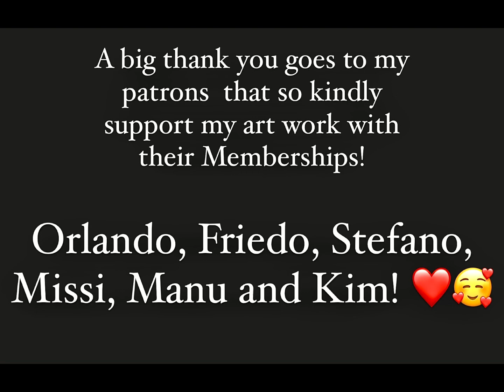Comission piece for Christmas - BLOOM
24 k Gold, deco art

All paints mixed
1 part paint, 2 part owatrol, squeeze of liquitex pouring medium, 1/2 part wood lacquer

Cell activator is 3 part Aussie floetrol, 1 part Amsterdam titanium white

Pillow paint is mixed
1 part satin Latex paint, 1 part matt House paint, 1 part owatrol, water until right consistency

All my art work is for sale! Please send an email to

All of my art work is available for sale.

A very Big THANK YOU goes out to Orlando! 🤗 also a big thanks goes to Karl on the Same level  🤗

It’ s a great way to help me with art supplies and me keep getting this journey of tutorials going. It makes me very happy to inspire and hopefully bring some joy! 😃🤗

I have several different membership tiers with exclusive content to WhatsApp support, welcome gifts and your own birthday episode dedicated to you where I'm getting your painting done :)